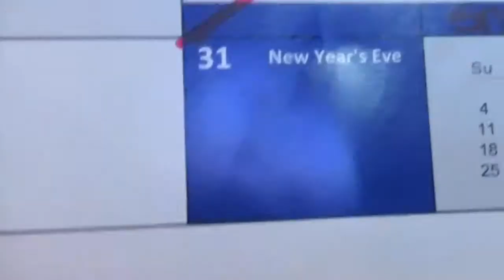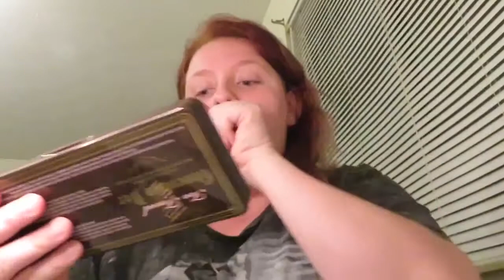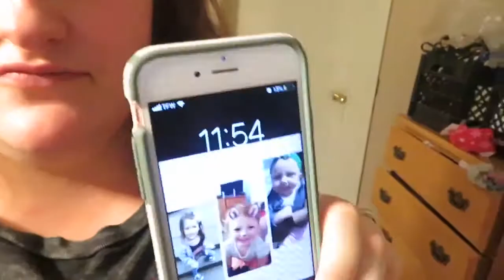Happy new year!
Hey y’all, this year is gonna be the best I’ve got three goals this year if you’d like a video app about them please leave in the comments down below.